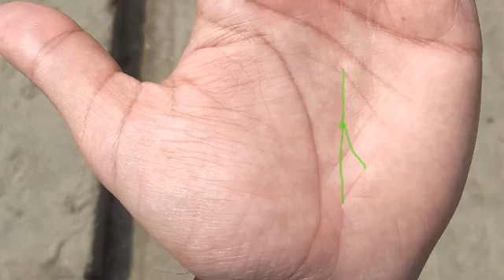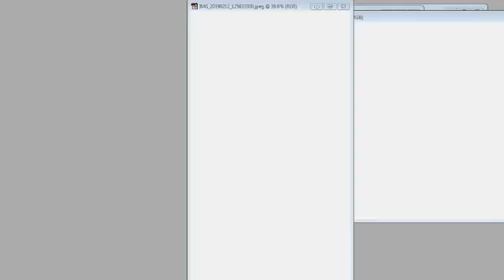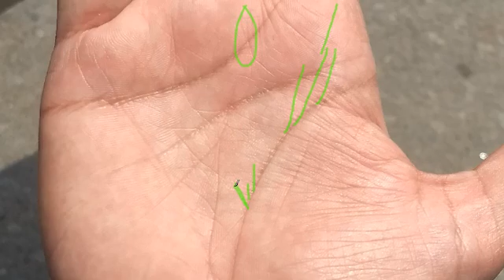Sample simplistic hand reading / By Palmistry Manish / do visit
0:30 left and right hand
1:28 upward lines on head line
3:30 heart line
5:45 success on heart line
9:01 mercury mount in palmistry

palmistry palmist handreading palmreading astrology palmistry by manish "Credits: Images used in this video are sourced from the internet. If I had known the original source, I would have provided specific credits.